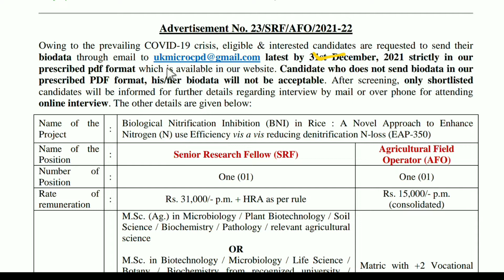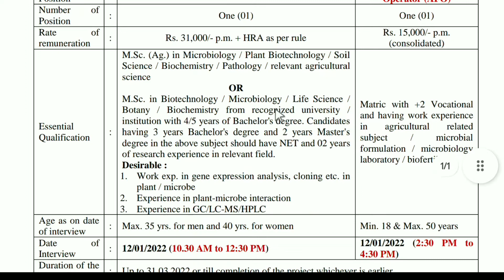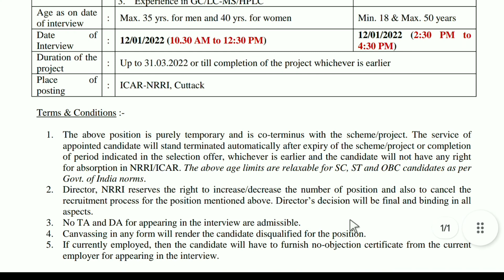ICAR NRRI Cuttack Recruitment 2021 || Odisha 10th Pass Jobs || Odisha Govt Jobs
Odisha (India)